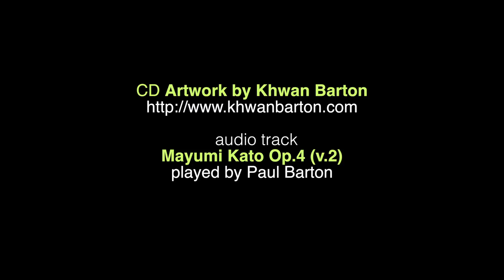Mayumi Kato Piano CD Design by Khwan Barton